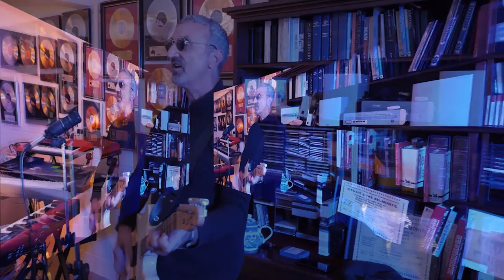Another Life - DayFall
"DayFall" by Andrew McLennan, Eddie Rayner, and Patrick Kuhtze as Another Life.